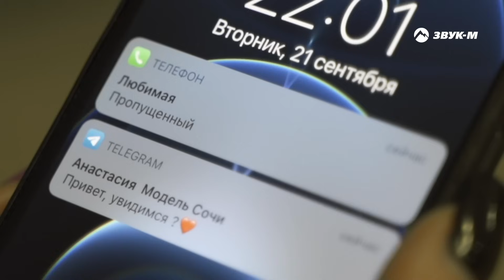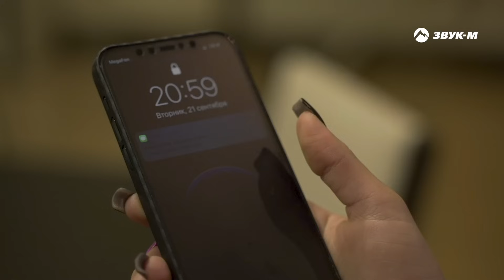Руслан Малаев - Не ревнуй | Премьера клипа 2021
Руслан Малаев «Не ревнуй» - премьера клипа!

Десять дней назад в свет вышла композиция «Не ревнуй» Руслана Малаева. С тех пор поклонники артиста с нетерпением ждали выхода клипа на эту песню, и вот сегодня премьера состоялась!
     Видео снималось в Сочи, режиссером Алимом Маремшаовым @maremshaov1 . В клипе - яркие летние кадры, морские пейзажи и, конечно, история двух влюбленных, переживающих страсти на фоне ревности.
    «Все как в песне и все как в жизни, - с улыбкой говорит исполнитель, - герой композиции пытается донести, что ревновать нет смысла, ведь для него его возлюбленная – самая лучшая на свете. Хотя, несомненно, любому человеку приятно такое внимание. Но все должно быть в меру.
Благодарю Анастасию Габиарт @anastasia_gabiart , которая отлично исполнила роль ревнивицы. И надеюсь, что новинка придется всем по вкусу! Буду ждать отзывов и комментариев!